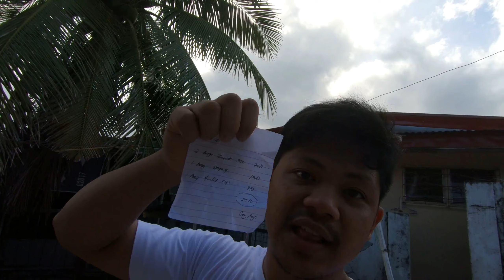First egg ng aking Black Australorp